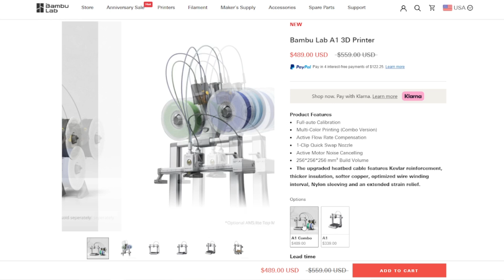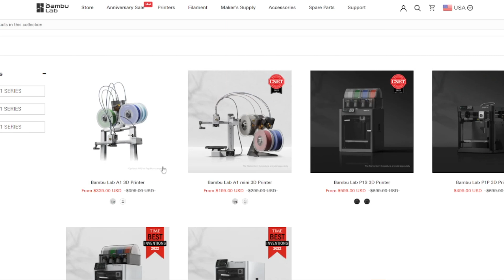Bambu A1 with AMS Review: Better than Prusa?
See why the A1 is my recommendation for best overall printer for value and quality.  But should you include the AMS?

0:00 Intro & GGGG
0:57 Bambu A1 vs Prusa
2:10 A1 vs X1/P1S
3:47 Multicolor Printing
5:44 Color Bleed & Waste
9:40 Prefer to Paint
11:33 Filament Backup
12:22 AMS Space
12:47 Recommendation
14:23 Outro